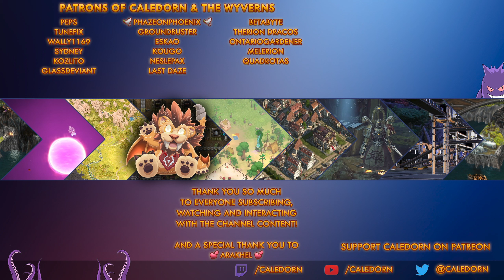Pathfinder WotR - Defender's Heart Part 1 - Conversations & Story - Lets Play EP5.1